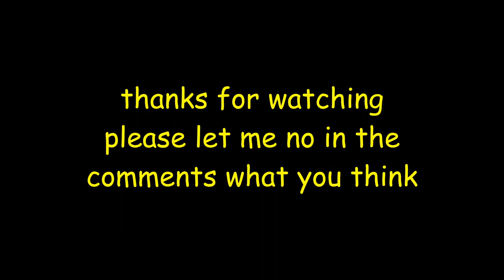MINIART X TRAM ( step by step build update 1 )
hi this is my first update of the miniart x tram great kit please let me no in the comments what you think thanks for looking